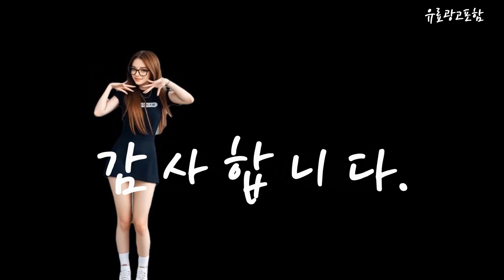일렉트로룩스 Top10!! 요즘 인기있는 일렉트로룩스 구매 가격 평점 후기 비교 총정리!!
❤️❤️❤️ 요즘 인기있는 일렉트로룩스 구매 가격 평점 후기 비교 총정리해 보았어요!! ❤️❤️❤️

[00:06]
10위. 일렉트로룩스 2중 싸이클론 진공청소기 아이스 화이트 EC31-2IW [149,000원]

[00:11]
9위. 일렉트로룩스 얼티밋홈700 유선 청소기 블러쉬 핑크 EFC71511BP [249,000원]

[00:17]
8위. 일렉트로룩스 인덕션 센스보일 3구 EIS62344 방문설치 [699,000원]

[00:23]
7위. 일렉트로룩스 라피도 핸디 청소기 ZB6214IGM 아이언 그레이 [148,710원]

[00:28]
6위. 일렉트로룩스 Well Q7 셀프스탠딩 무선 청소기 인디고 [284,800원]

[00:34]
5위. 일렉트로룩스 얼티밋홈 700 셀프 스탠딩 무선 청소기 [360,500원]

[00:40]
4위. 일렉트로룩스 리듐 라피도 핸디청소기 ZB6218STM 스페이스 틸 [110,980원]

[00:45]
3위. 일렉트로룩스 Well Q7 셀프스탠딩 무선 청소기 인디고 [249,000원]

[00:51]
2위. 일렉트로룩스 퓨어 Q6 무선청소기 WQ61-1EDB 데님 블루 [219,000원]

[00:57]
1위. 일렉트로룩스 Well Q6 셀프스탠딩 무선 청소기 WQ61-1OGG [246,400원]